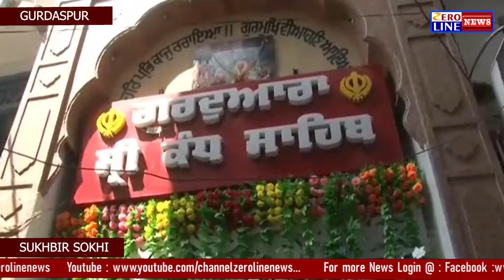ਦੇਖੋ ਕਿਵੇਂ ਚੱਲ ਰਹੀਆਂ ਗੁਰੂ ਨਾਨਕ ਦੇਵ ਜੀ ਦੇ 532 ਵਿਆਹ ਪਰਵ ਦੀਆਂ ਤਿਆਰੀਆਂ